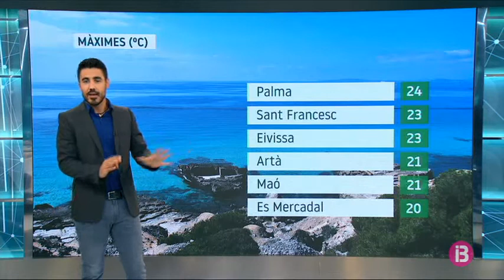El Temps Vespre 12-06-2019